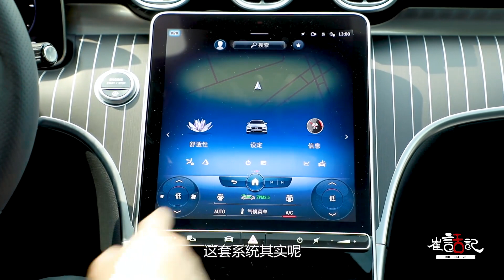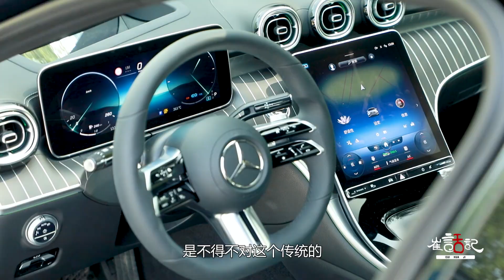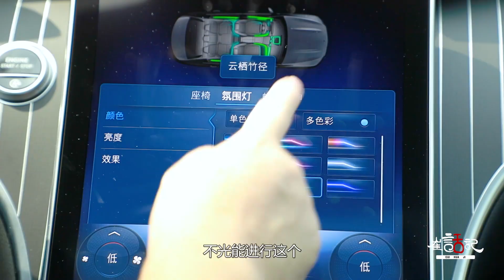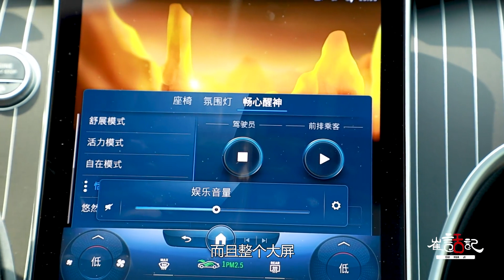能找到唯一的争议就是1.5T——奔驰全新C级加长轿车试驾体验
New Mercedes-Benz C-Class